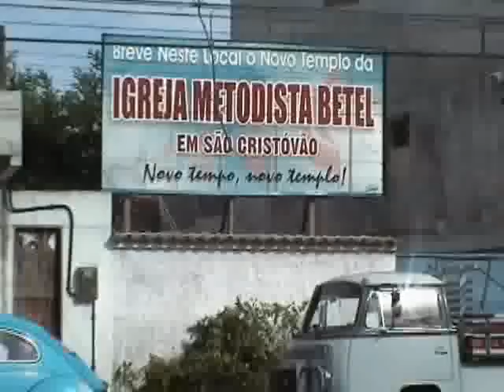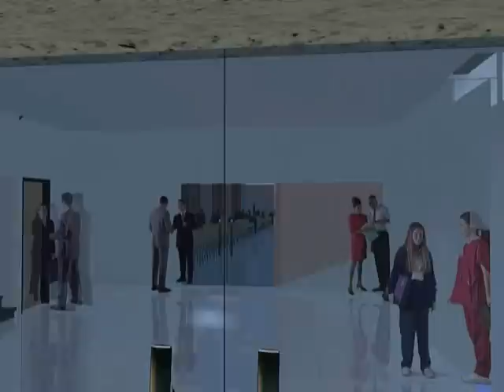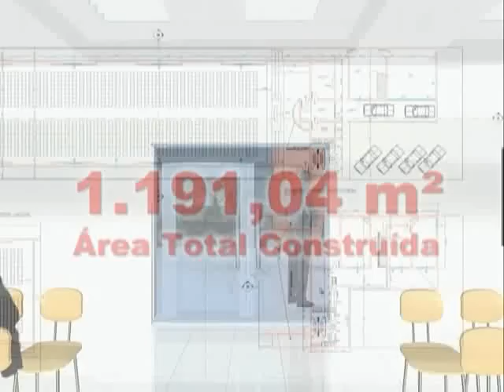Video Clipe - Metodista Betel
Video Clipe da Apresentação do Novo templo.